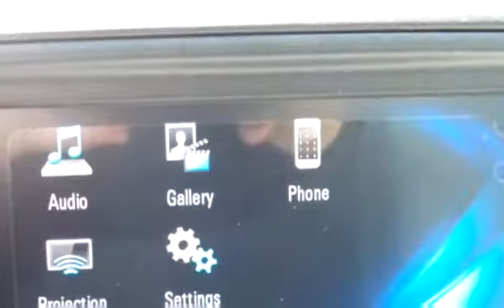New 2017 Chevrolet Silverado 1500 Custom 4x4 / 5.3L V8 / 6 spd Automatic for sale in Penticton, BC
New 2017 Chevrolet Silverado 1500 Custom 4x4 / 5.3L V8 / 6 spd Automatic for sale from Huber Bannister in Penticton, BC.